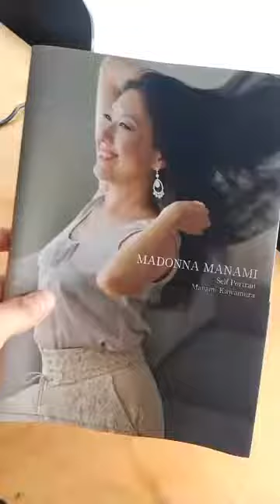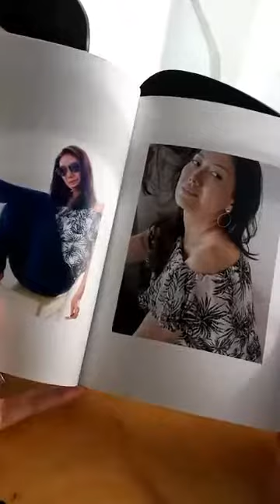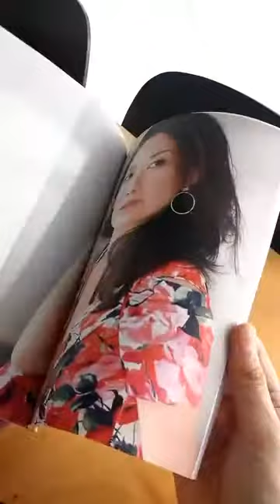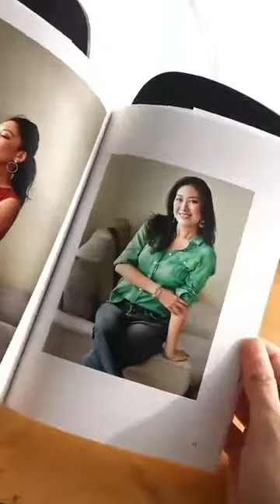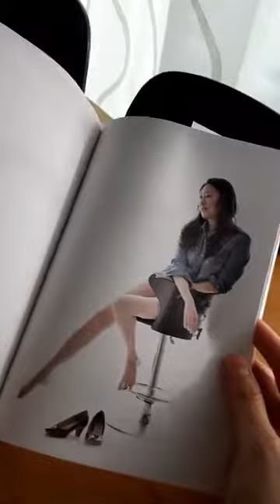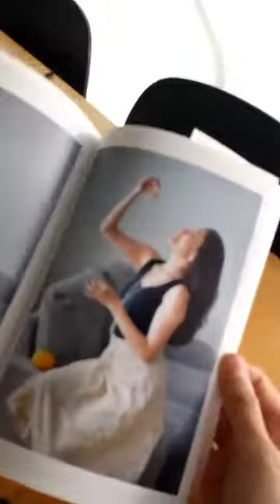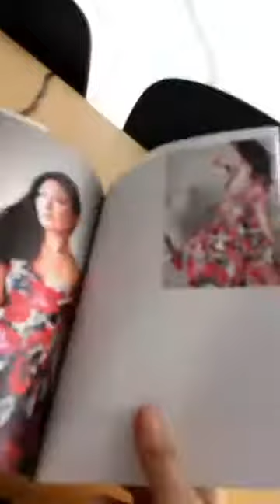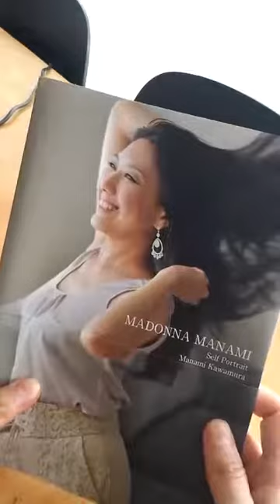私の自撮り写真集ーファーストアルバムー